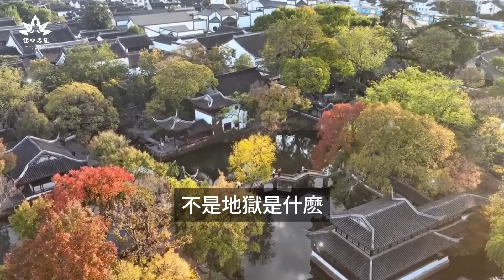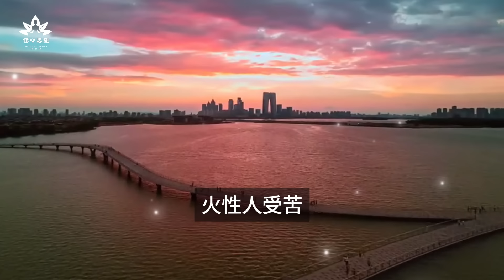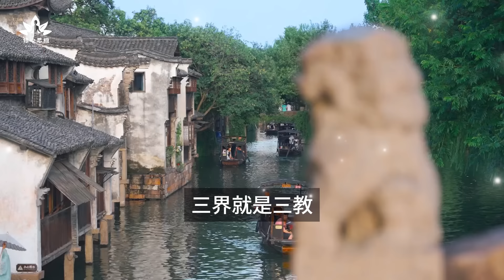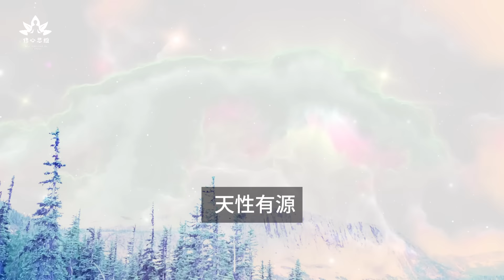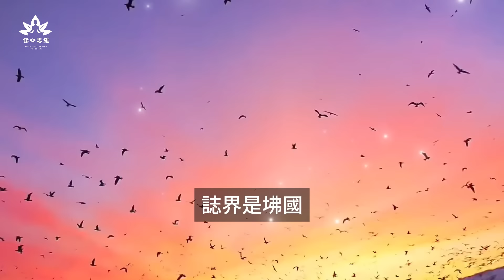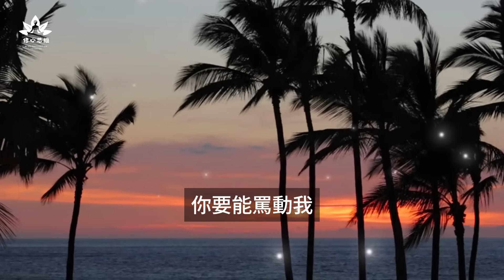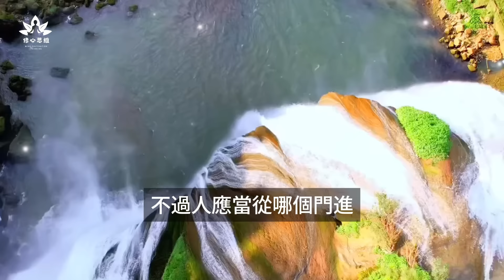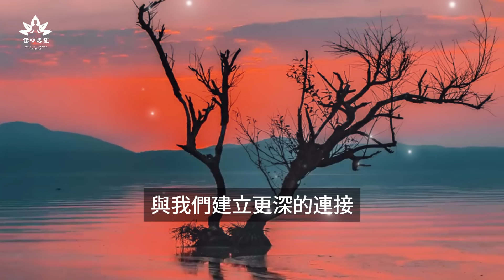王鳳儀：什麽性情就什麽命，一位民間聖人的覺悟之路#zen